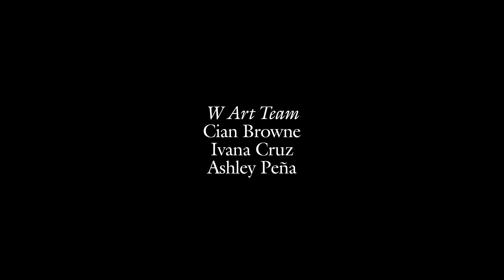Taylor Russell, Janelle Monáe, Austin Butler, and Zoë Kravitz Celebrate the New Year | W Magazine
Happy New Year from W Magazine